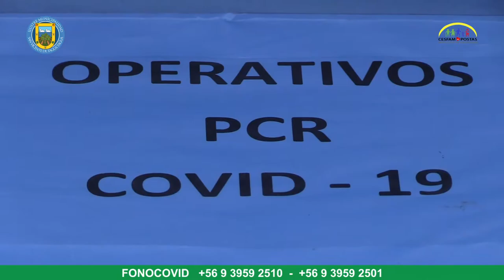EN VILLAS DEL SUR Y NUEVA FERIA DE CHACAREROS CONTINUÓ PESQUISA DE ASINTOMÁTICOS COVID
La semana pasada funcionarios del Cesfam continuaron con los operativos de búsqueda activa de casos coronavirus asintomáticos, los que tuvieron lugar en la Villas del Sur y la Nueva Feria de Chacareros, el martes 27 y el jueves 29, respectivamente.

Hasta ellos acudieron vecinos y transeúntes, quienes pudieron acceder en forma gratuita y expedita al examen de PCR para COVID-19, para establecer si son portadores del virus, aislarse si es necesario y evitar el contagio a sus más cercanos.

En el testeo realizado en el sitio de venta de frutas y hortalizas, el kinesiólogo del Cesfam y testeador, Diego Pérez, llamó a los vecinos a participar en las tomas de muestra, ya que esto es fundamental, para saber cómo la pandemia está afectando a la comuna.

Por otra parte, la secretaria de la directiva provisoria de los feriantes, Victoria Pino, valoró la oportunidad brindada por el Departamento de Salud y el municipio, poniendo a disposición de comerciantes, agricultores y público este examen, “una buena iniciativa, para resguardar la seguridad de todos”, finalizó.